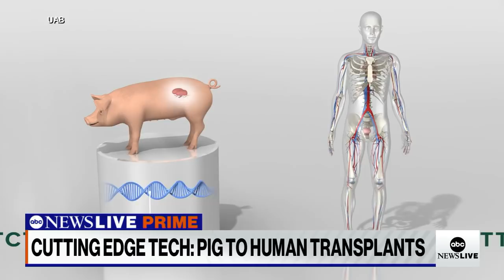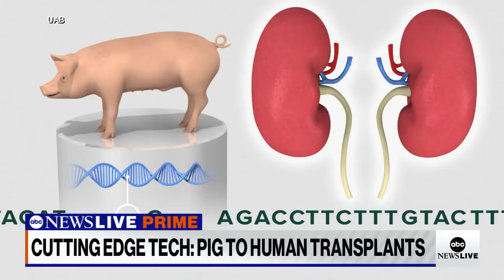Doctors perform 1st gene-edited pig kidney transplant into human body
ABC News' Alex Presha speaks with the lead transplant surgeon from the University of Alabama at Birmingham about the groundbreaking transplant.